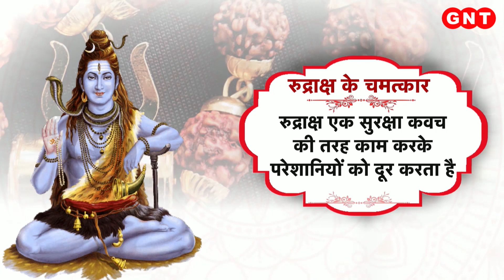Rudraksha: चमत्कारी है रुद्राक्ष, जानें इसके लाभ और धारण करने के नियम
रुद्राक्ष कैलाशपति की भक्ति का सबसे सरल उपाय है. रुद्राक्ष इस धरती पर अकेली ऐसी वस्तु है जिसको मंत्र जाप और ग्रहों को नियंत्रित करने के लिए सबसे उत्तम माना जाता है. रुद्राक्ष की महिमा जितनी आप जानते समझते हैं इसकी शक्ति उससे कहीं अधिक है. कहते हैं भगवान शिव आंखें बंद करके हजारों साल ध्यान में लीन रहे और जब ध्यान से जागे तो उनकी आंखों से कुछ बूंद आंसू जमीन पर गिरे उन्हीं आंसुओं से रुद्राक्ष का पौधा उगा.